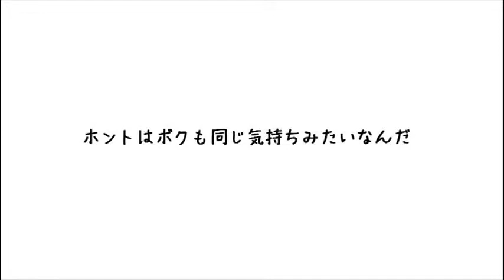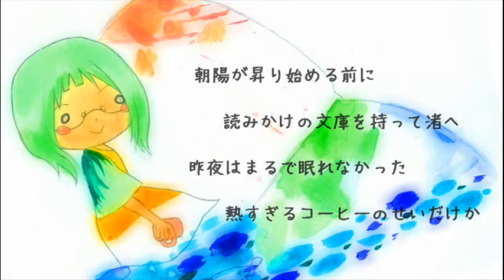【GUMI】ルルル【オリジナル曲】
曲動画byざわぴー
イラストby色リス（mylist/18757313）
フォントbyれいこフォント